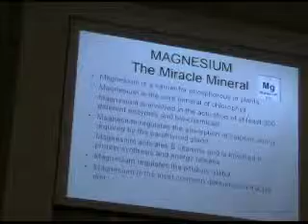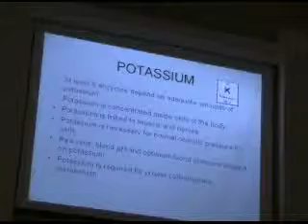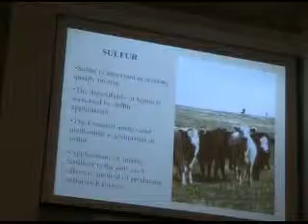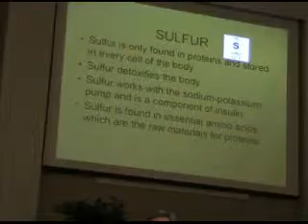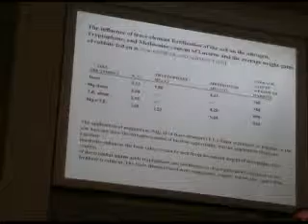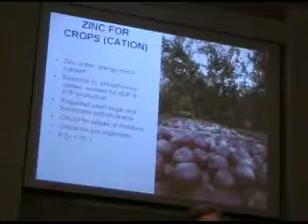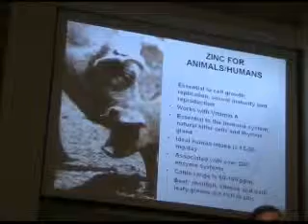Jerry Brunetti 10-24-09 14of20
Healing Our Land, Our Bodies, and Our Communities, a presentation by Jerry Brunetti.

Jerry Brunetti works as a soil and crop consultant primarily for livestock farms and ranches, assisting these operations as they transition away from petrochemical inputs towards adopting the practices necessary for organic food production. In addition, he works towards improving crop quality, livestock performance, and animal health that results in human health and other benefits from organic farming. Jerry was an animal science major at North Carolina State University prior to running a cow/calf operation in West Virginia. He also worked as a marketing director, who supervised milk quality at the National Farmers Organization in the Northeast for five years. In 1979, he launched Agri-Dynamics, Inc., his consulting firm, where he still works.

Jerry has been a regular speaker at numerous conferences throughout the United States, Australia, and Europe on topics that include soil fertility, animal nutrition and livestock/ human health. You can do an Internet search on his name and turn up a number of videos, papers, books, transcripts, and CD's.

Jerry was diagnosed with lymphoma and given less than 6 months to live a number of years ago. He did the research and experimented with some obscure alternative and holistic techniques, and managed to heal himself of the cancer. He often speaks to audiences about the relationship of Food as Medicine and Farm as Farmacy.

Jerry bridges natural and scientific understandings of plant and animal ecosystems, such as digestion in soils (decomposition), foods (fermentation) and animal/human gastrointestinal tract health; plant immunity originating from mineral derived pigments (e.g. carotene) called phytoalexins, which in turn contribute to the strength of animal/human immune systems.

Jerrys connect-the-dots systems approach is to assist farmers and ranchers to understand and then implement practices that demonstrate the health of people and communities is linked to healthy land, healthy animals and healthy humans. His DVDs include The Keys to Herd Health, Holistic Veterinary Care with Hugh Karreman, VMD and Cancer, Nutrition and Healing.

For the notes of the end of Jerrys talk, not covered in this video, see this link: